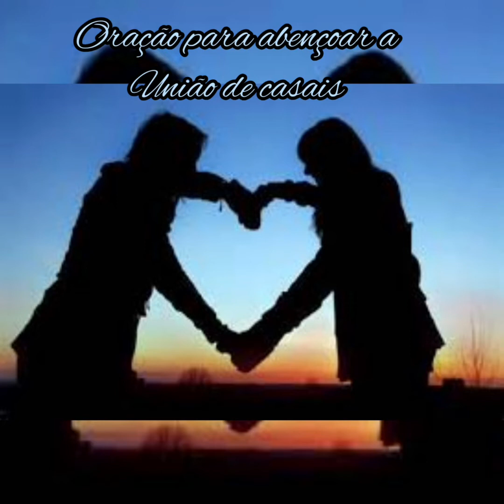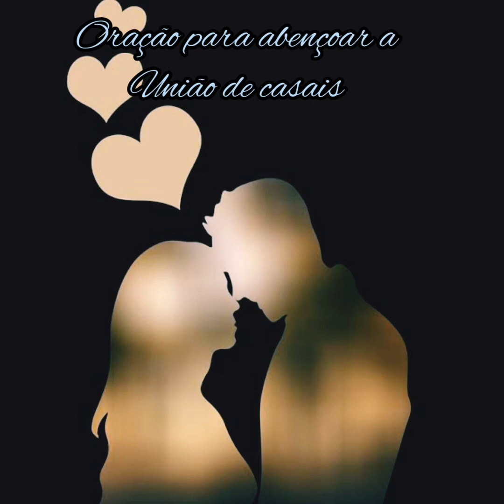Poderosa oração para abençoar a União de casais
Essa poderosa oração para abençoar a União de casais,  vai transformar sua vida afetiva,  seja no namoro , casamento